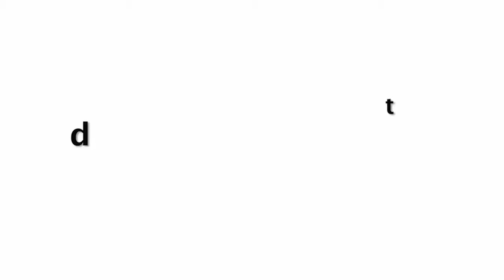Harbhajan Singh And Yuvraj Singh's Heart Touching Appeal To Donate For Shahid Afridi Charity!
Harbhajan Singh And Yuvraj Singh's Heart-Touching Appeal To Donate For Shahid Afridi's Charity!